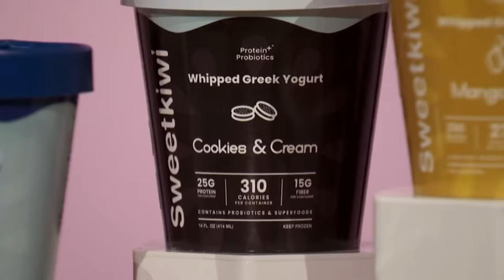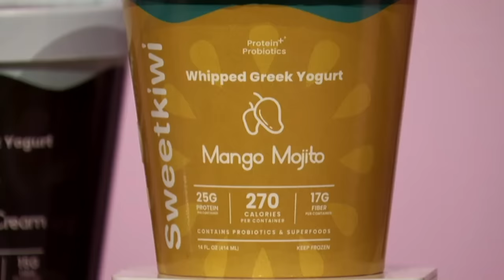Mr Wonderful Is PISSED At SweetKiwi | Shark Tank US | Shark Tank Global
Michael Akindele & Ehime Eigbe are seeking $250k for 5% of their business, Sweetkini, an whipped greek yoghurt dessert.

Mr Wonderful Is PISSED At SweetKini | Shark Tank US | Shark Tank Global